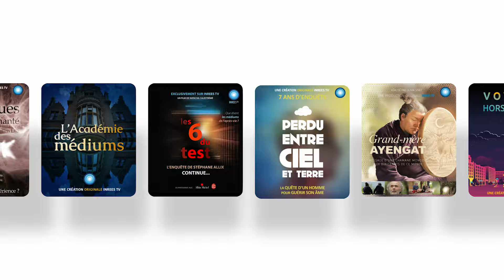Maître Philippe, documentaire sur un guérisseur énigmatique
Au milieu du XIXe siècle, de la cour de Russie aux occultistes de la Belle Époque en passant par d’humbles paysans lyonnais, un personnage mystérieux exerce ses dons prodigieux et soigne des milliers de personnes. Son nom ? Nizier Anthelme Philippe, surnommé Maître Philippe.

Qui était cet homme à l’aura mystérieuse qui accueillait et guérissait jusqu’à 150 personnes par jour dans son domicile près de Lyon ?

Pour parcourir le fil de sa vie, nous avons convié Serge Caillet, auteur et historien de l’ésotérisme, Jean-Pierre Brach, titulaire de la chaire d’histoire des courants ésotériques dans l’Europe moderne et contemporaine à l’École pratique des hautes études, ainsi que Pascal Bergeon, président de l’association Maître Philippe.

Ce documentaire révèle l’homme derrière le mythe et revient sur ses cas de guérison les plus miraculeux grâce à des documents et photographies inédits, dévoilés au grand public pour la première fois. Dès le 6 septembre sur Inexploré TV !

Réalisé par : David Frecinaux

🔹 [OÙ et QUAND VOIR CE DOCUMENTAIRE ?]
Dès le 06/09/23, sur Inexploré TV :

🎧 [DOSSIER AUDIO]
« Nouveaux guérisseurs »

✨ [VOUS AIMEZ LA LECTURE ? DÉCOUVREZ UN ARTICLE SUR LE SUJET]
« Les guérisseurs et la science »